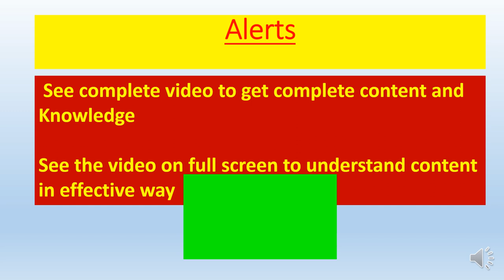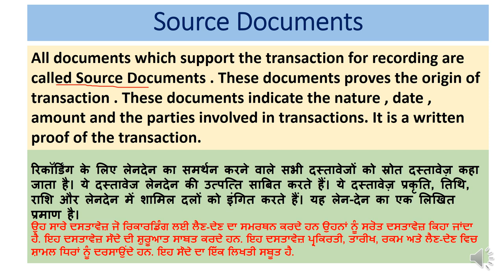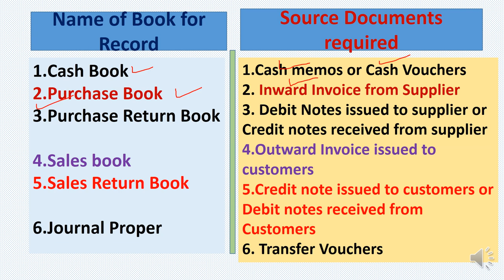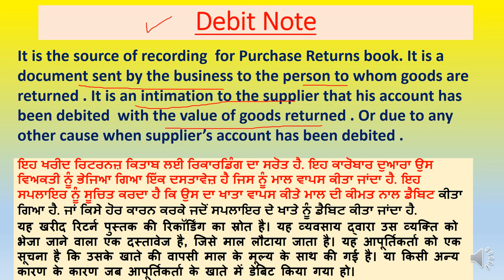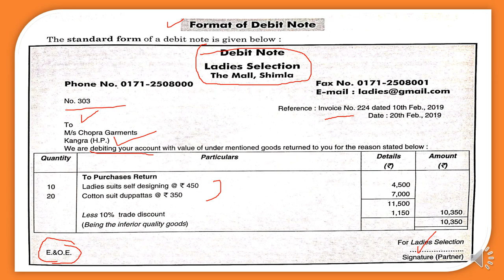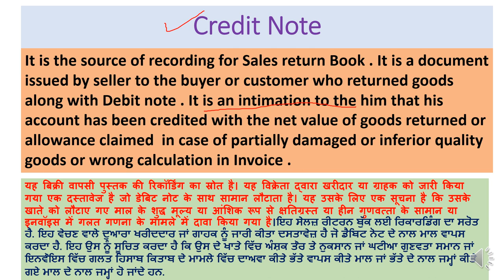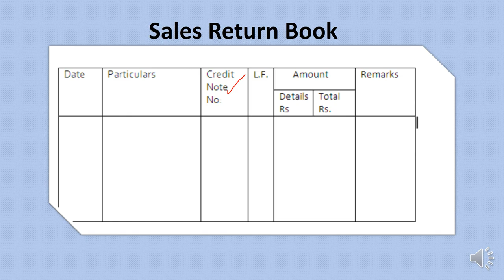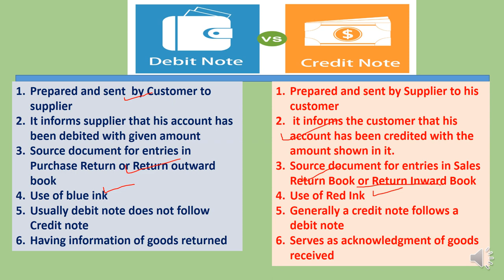A-30EP Debit Note and Credit Note,Source Document of Purchase&Sales Return Bookਡੈਬਿਟ ਨੋਟ/ਕ੍ਰੈਡਿਟ ਨੋਟ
ਡੈਬਿਟ ਨੋਟ /ਕ੍ਰੈਡਿਟ ਨੋਟ
Dear students and very respectable teachers and Lecturers this video is all about debit note and credit note as source document for Purchase return book and Sales return book. difference between Debit note and Credit Note is also part of this video .all such issues are going to be resolved with the help of this video specially of 11th commerce students
1.. (link for A-1 BASIC TERMS OF ACCOUNTANCY (Series -A 11th)
2. (A-2 Basic terms / concepts of Accountancy (Series A 11th)
3. (A-3 ASSETS :TYPES OF ASSETS ( BASIC CONCEPTS OF ACCOUNTANCY) Series -A 11th
4. (A-4 ..LIABILITIES ( DENDARI ) : Current , Non-current / long term , Contingent (Series A 11th)
5. (A-5 Account in Accountancy ... basics & types / Classification of Account (Series A 11th)
6. (A-6केवल 10 मिनट दें & discount प्राप्त करें ( discount and types ) trade and cash (Series A 11th)
7. (A-7(डेबिट और क्रेडिट नियम What is Debit and credit, traditional and modern approach (Series A 11th)
8. (A-8(ਡੈਬਿਟ ਅਤੇ ਕ੍ਰੈਡਿਟ) Debit and credit,traditional and modern approach ,IN PINGLISH (Series A 11th)
9. (A-9 Journal,How to make Journal Entries PART A (simple way) (ਜਰਨਲ)जर्नल प्रविष्टियां (Series A 11th)
10. (A-10 Journal Entries Compound Entry, Capital,Drawings,cash&credit sales purchase (Series A 11th)
11. Compound Entry, Capital,Drawings,cash&credit sales purchase (Series A 11th
12 (A-12 Journal Entries (compound entry ,sales &purchase Return ,Depreciation & of Nominal Account )
13. A-13EP Journal Entries(13 KA DUM)Cash/Trade Discount, Interest on Capital &Drawings,Charity,Donation
13-EH A-13EH Journal Entries(13 KA DUM)Cash &Trade Discount, Interest on Capital&Drawings,Charity/Donation
14 Journal Entries-Bad Debts,Bad debts Recovered, Abnormal loss(Fire/accident etc) Embezzlement
14 Journal Entries-(हिंदी cum English) Bad Debts,Bad debts Recovered, Abnormal loss Embezzlement
15 A-15EP Opening Entry in Journal Financial Year ,Goodwill /Capital as Balance in open. Entry ਪਿੰਗਲਿਸ
15 same of 15 in HINGLISH
16 A-16EH Accounting Equation, Equity-Types of Equity-Internal & External लेखांकन समीकरण Business Trans
18 A-18EP Why Debit written as Dr and Credit as Cr ? Luca Pacioli as Father of Modern Accountancy
19 A_19EP GST ,Goods & Services Tax- Intra & Inter State, CGST , STGST , IGST In ACCOUNTANCY (ਪਿੰਗਲਿਸ਼)
20 A-20EP How to Adjust GST (Setting off of GST ) CGST, SGST, IGST as Input and Output for Accounting
21 A-21EP Journal Entries with GST in Accountancy(Setting off of GST) A complete Numerical (ਪਿੰਗਲਿਸ਼)
22 A-22EP LEDGER... Format of Ledger... Ledger Posting ,Posing of Opening and Compound Journal Entries
23. A-23EP LEDGER Posting with complete Numerical Problem..How to balance a Ledger Account (In PINGLISH)
24 24-EP Introductory- Subsidiary Books- Cash Books ,Purchase & Sale book with Return Books
25 25-AH Cash Book Numerical of all 3 type of Cash Books in video & Contra entry--In Very simple way
26 A-26-EH :Practical Problems of Petty Cash Book-Simple & Analytical /Columnar.. Imprest System of PCB
27 A-27 EP Trial balance ,Format & Methods of Trial Balance , Errors revealed & not revealed by TB,Need
28 A-28 EP Practical / Numerical Problems of Trial Balance with Journal , Ledger & all types Problems
29 A-29 EP Numerical/Practical problems Of Purchase and Sales Book Complete in one Video in Simple Way